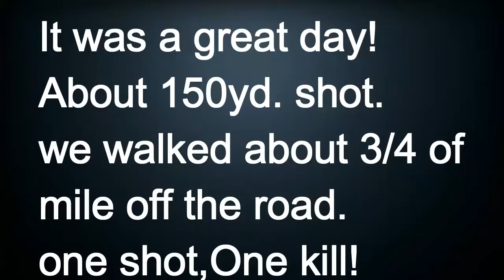Andrew's Prong horn hunt 10 08 2017